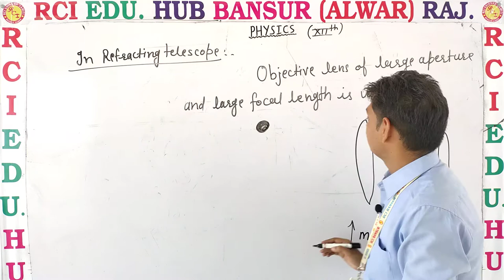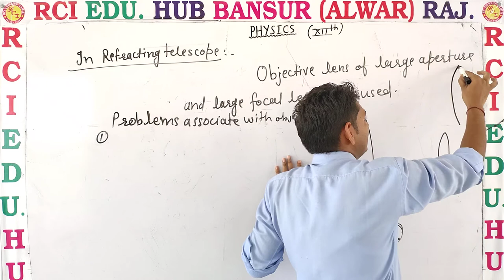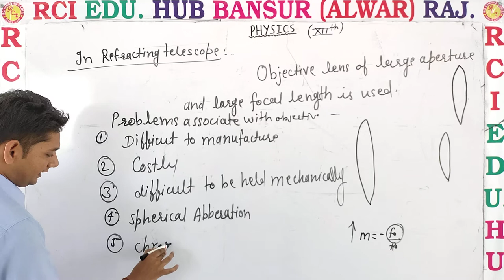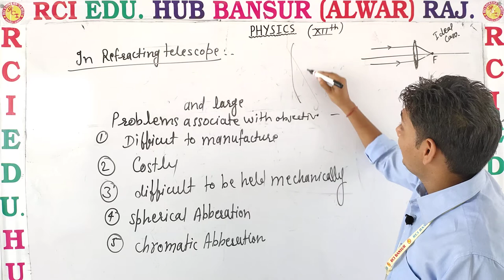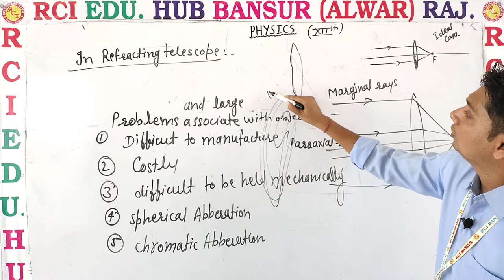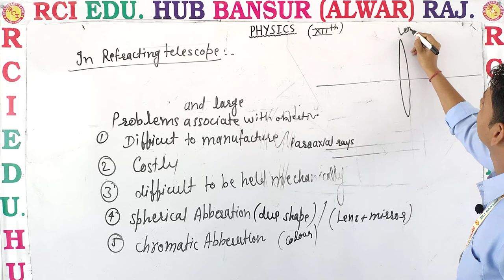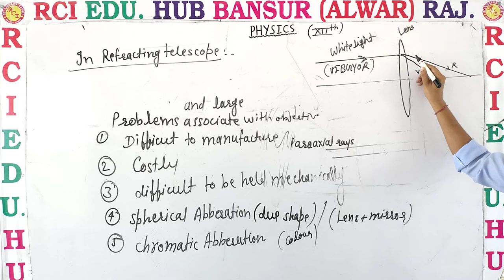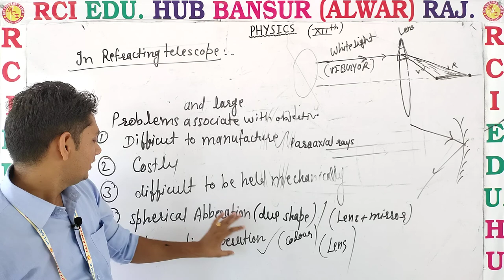problems in refracting telescope ll Rci Edu. Hub Bansur Alwar Raj.ll by sunil sir